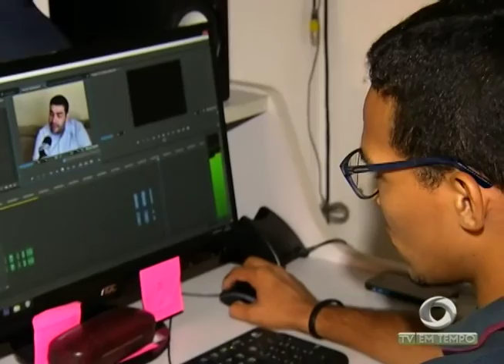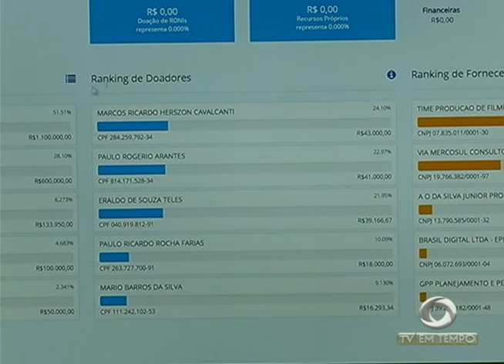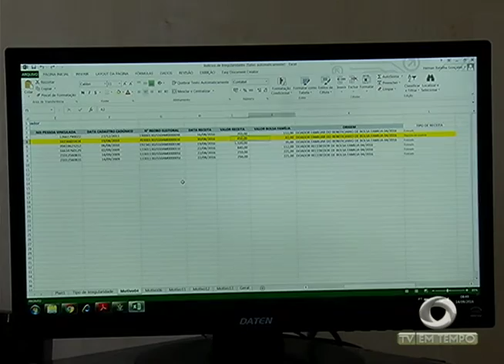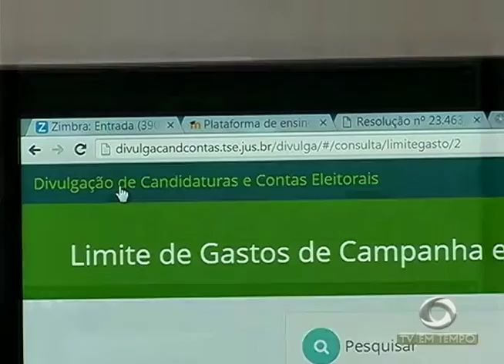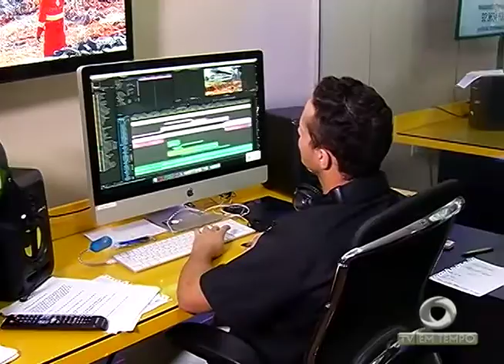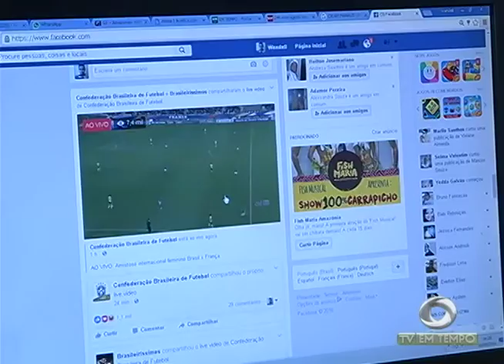Custos da Propaganda Eleitoral